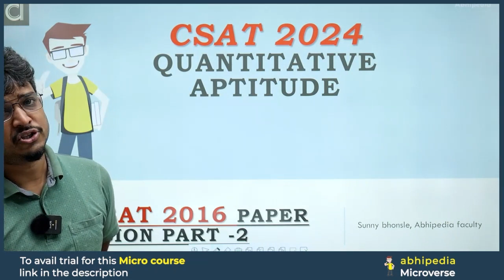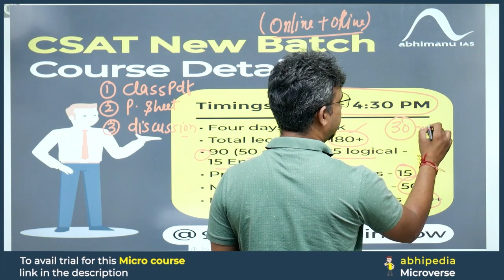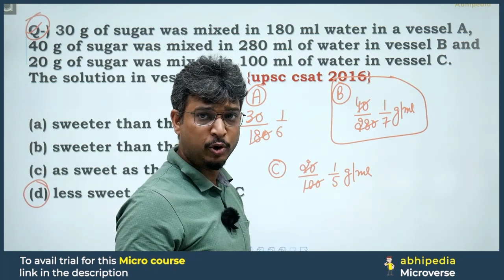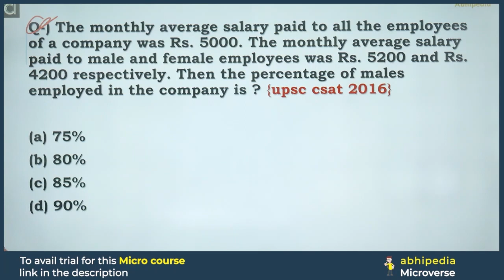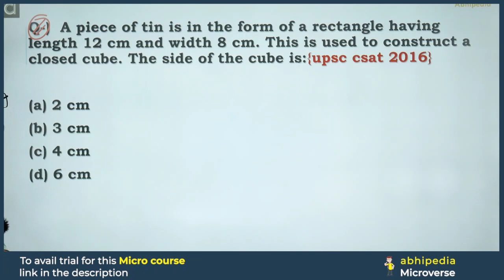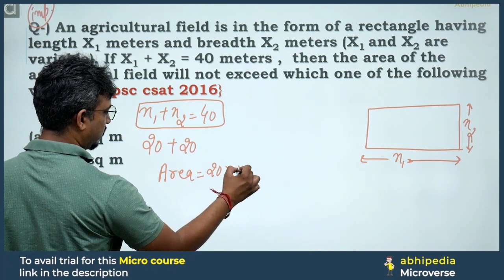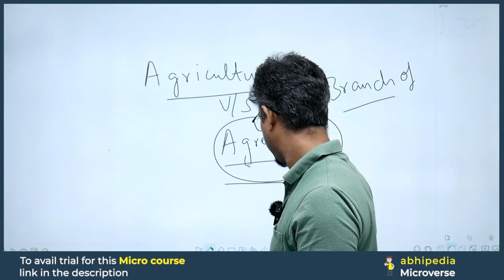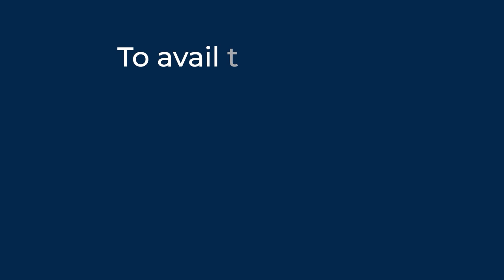UPSC CSAT Exam 2024 | Exam Discussion with Detailed Solution CSAT 2016 | Part 2 I abhimanu IAS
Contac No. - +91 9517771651